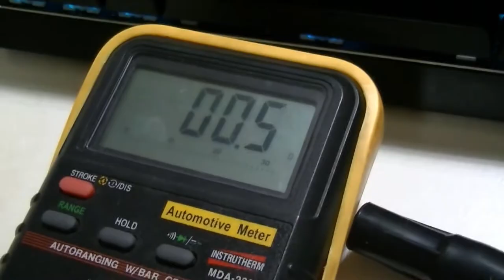Duster - Troca das velas e teste das bobinas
Realizando a troca das velas e testando as bobinas, que estavam boas e não precisaram ser trocadas.